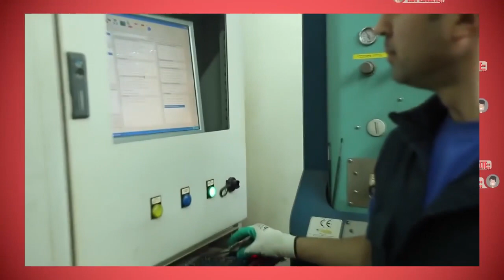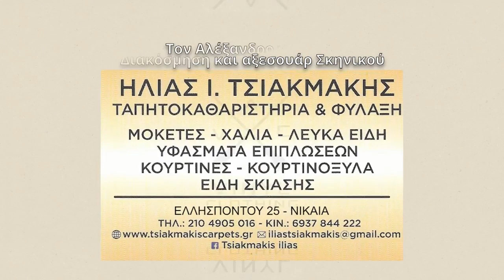EDO EIMASTE -VAGGELIS TZORTZIS -KIRKI- SPANOU -PROVATV100